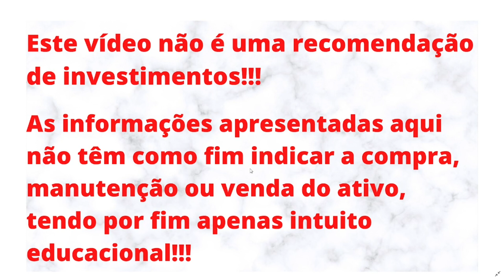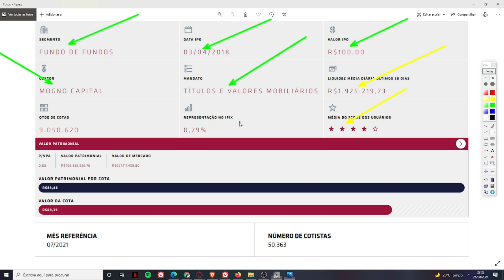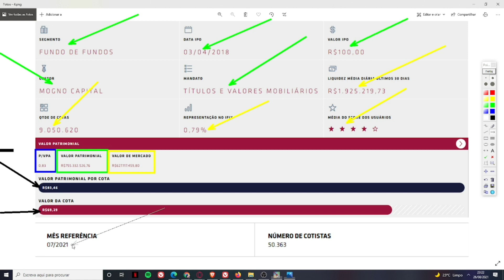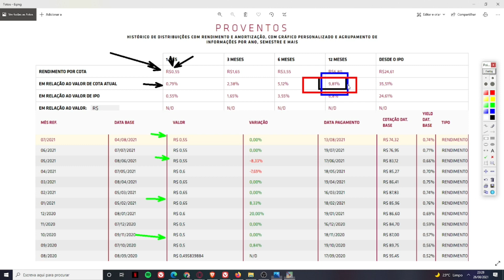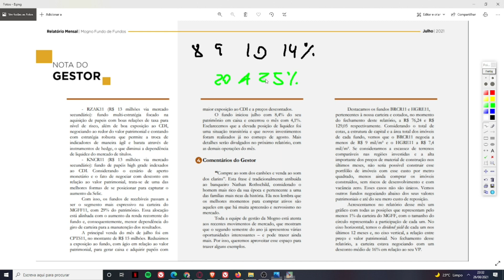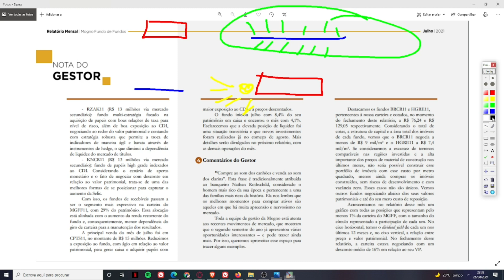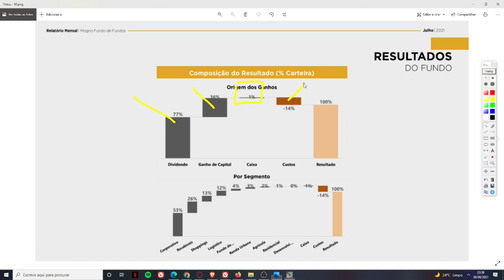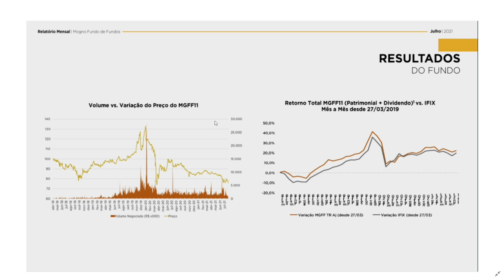MGFF11 VALE À PENA?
Neste vídeo trago minha opinião e visão sobre o MGFF11. Um fundo de fundos, um FOF. Setor que está sofrendo muito com o ciclo de baixa. Pode ser uma oportunidade de entrada tendo em vista que ele está sendo negociado bem abaixo do seu V.P. MEU PONTO DE VISTA NÃO DEVE SER LEVADO COMO INDICAÇÃO DE COMPRA, VENDA OU MANUTENÇÃO DO ATIVO.
O CANAL É NOVO, 2 MESES, E TEM POR OBJETIVO ALCANÇAR 1K DE INSCRITOS ATÉ O FINAL DO ANO. POR ISSO, PEÇO A AJUDA E COMPREENSÃO DE TODOS!
RUMO AOS 900 INSCRITOS, RUMO AOS 1K DE INSCRITOS, RUMO AO TOPO!!